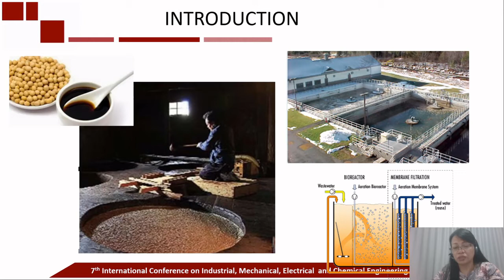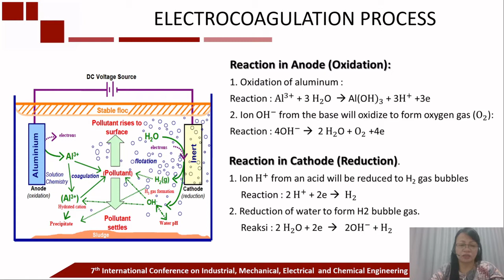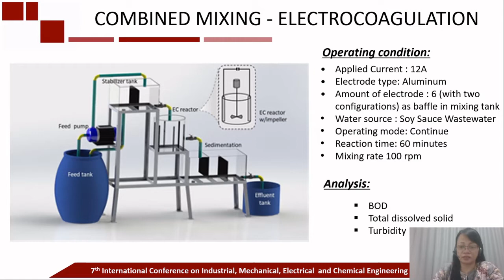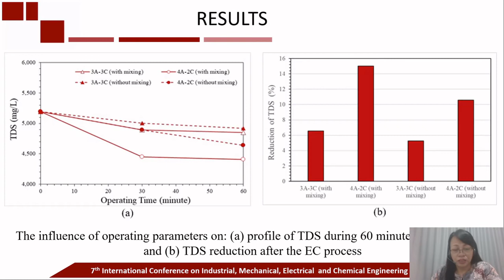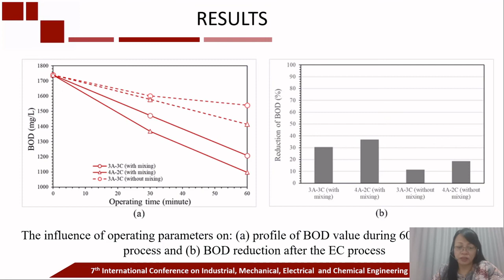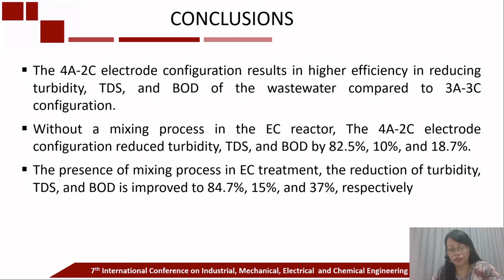ICIMECE2021: CE05-The Influence of Mixing on Electrocoagulation Performance During Soy Sauce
Full Title: The Influence of Mixing on Electrocoagulation Performance During Soy Sauce Wastewater Treatment